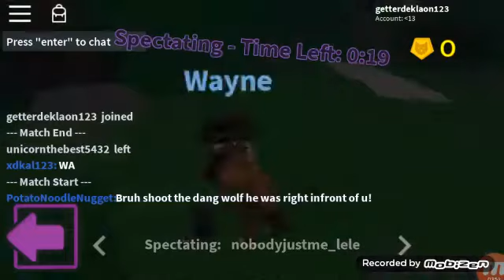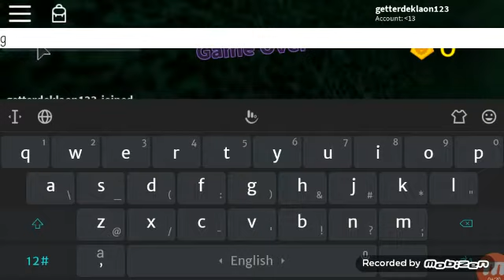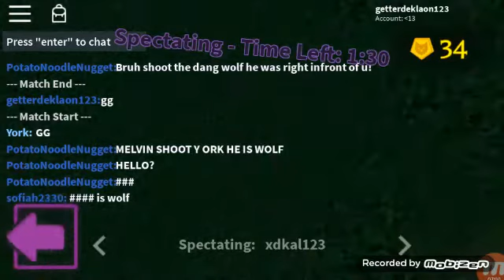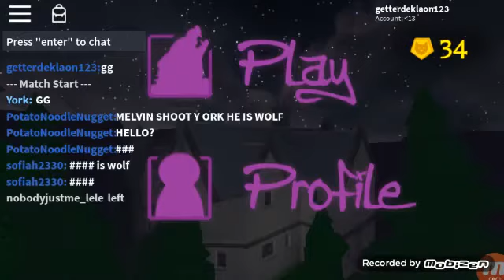แคชเกมRoblox แมพ A wolf or other กับแขกรับเชิญ